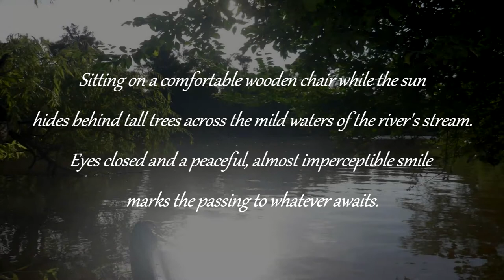Life Is ---- Written by C. Performed by C and Tom Geisler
Track 1 from C's upcoming 3rd album - Crystal Clear Grey Eyes